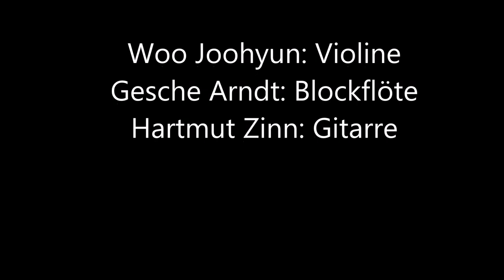Konzert im Katharina von Bora Haus (Ausschnitte)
Woo Joohyun: Violine; Gesche Arndt: Blockflöte; Hartmut Zinn: Gitarre.

Ausschnitte aus der:

Triosonate a-moll von Georg Philipp Telemann, Sonate  a-moll  für Violine und Gitarre von Georg Friedrich Händel,

Sonate G-Dur für Blockflöte und Gitarre von Jean Baptiste Loeillet de Gant,

Sonate d-moll für Violine und Gitarre von Antonio Vivaldi,

Triosonate C-Dur von G.Ph. Telemann.

Die Aufnahmen sind Auszüge aus dem Livemitschnitt des Konzerts - aufgenommen mit einem mobilenTascamrecorder - DR 07MK II - ohne Effekte und Schnitte.